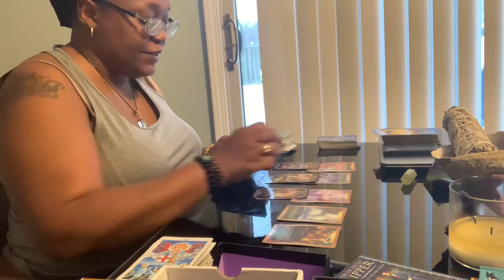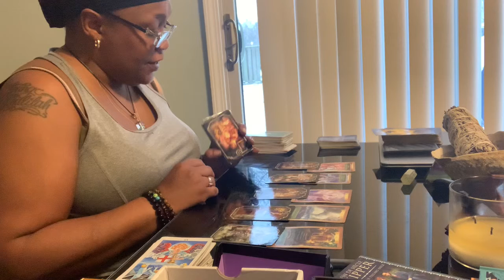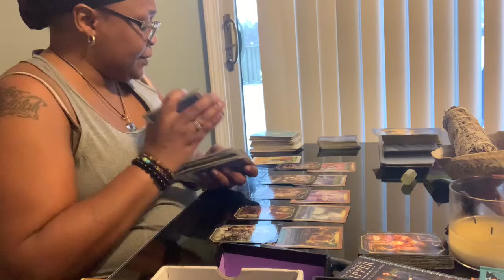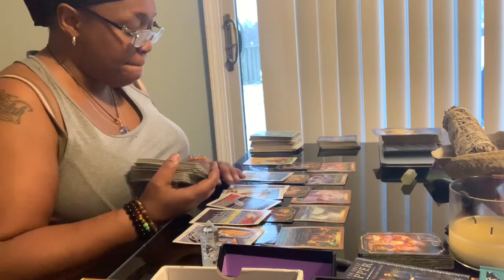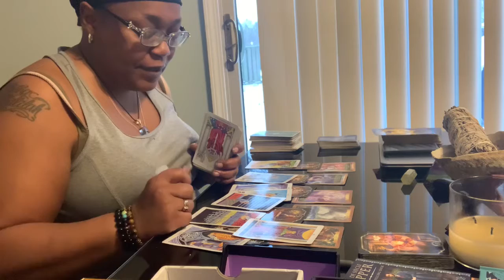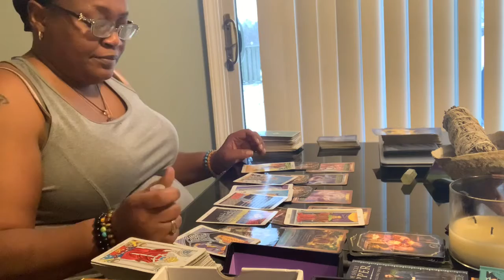The secret is out the child is not theirs and their lying about 3rd party. Release this burden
I do not have rights to music playing in background!

Welcome to Joi Says 22!
My name is Khalilah my personal birth chart
Ariesmoon, Cancersun, Librarise, NorthnodeVirgo, Cancervenus, Jupiterleo , NeptuneSag  July 16, 1979 Detroit, MI
2. Faith lays itself open to the power of God. You have all the power within you already.
3.Don’t get stuck into the accuracy of the sacret information you gain. Your God is the author and creator of the universe is working it out for your greater good.
Mailing Address:
JFS LLC
847 Sumpter Rd
Suite 126
-🧘🏽‍♀️🧘🏽‍♀️🧘🏽‍♀️Currently Not Taking Any Personal Readings——🧘🏽‍♀️🧘🏽‍♀️🧘🏽‍♀️
To book Spiritual/Healing/Business Coaching and/or 1 free Question!

They are random & not to be taken advantage. 🙏🏽

subject line: GUIDE ME/YOUR NAME